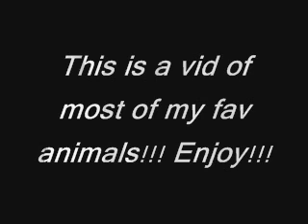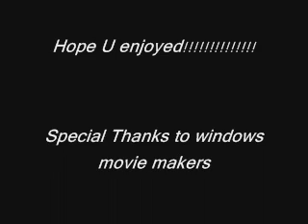Fav Animals-Love Story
THis is a vid of some of my fav animals